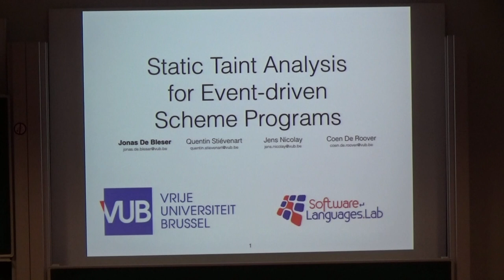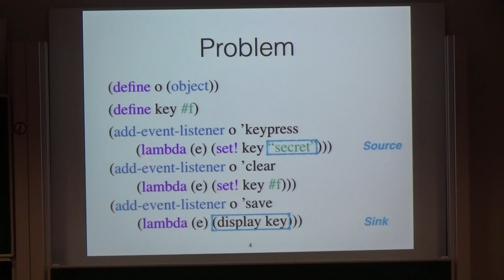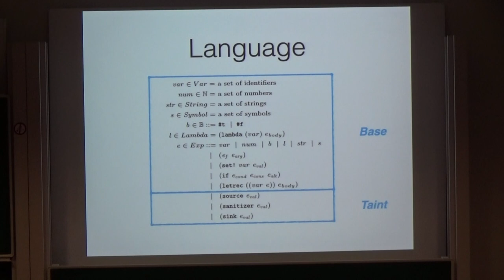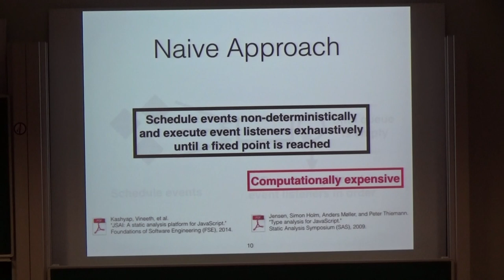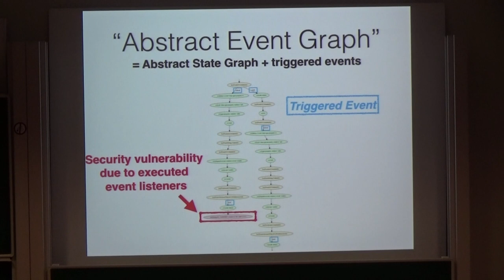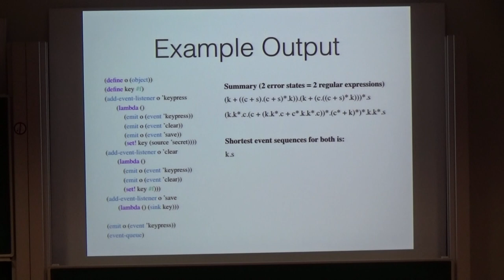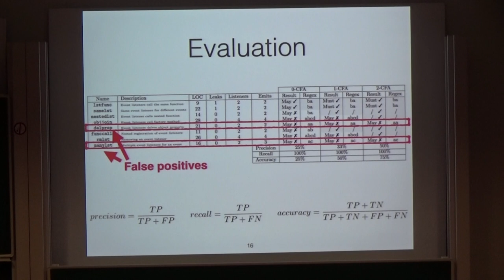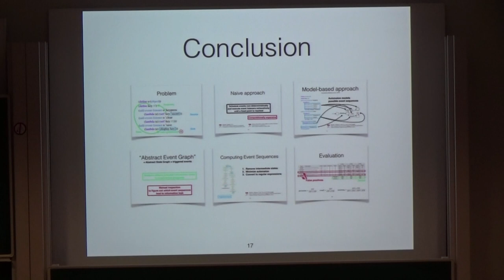ELS - Static Taint Analysis of Event-driven Scheme Programs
Jonas De Bleser - Static Taint Analysis of Event-driven Scheme Programs
Presented at ELS 2017